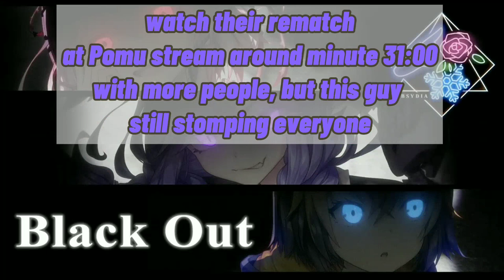3 blonde's got beaten by a macho sombrero guy [ Nijisanji eng sub - Nijisanji clip ]